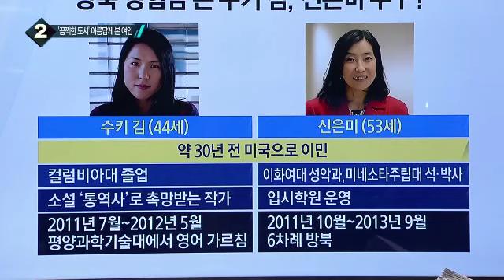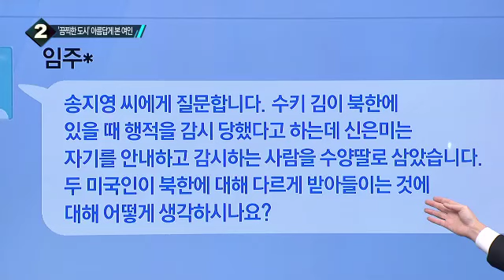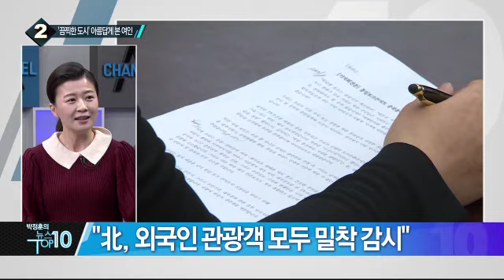‘종북 논란’ 신은미 토크쇼, 대관 불허에 줄줄이 취소_채널A_뉴스TOP10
‘종북 논란’ 신은미 토크쇼, 대관 불허에 줄줄이 취소